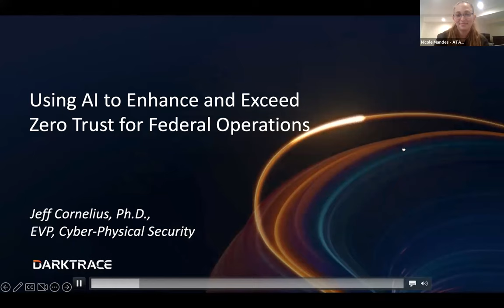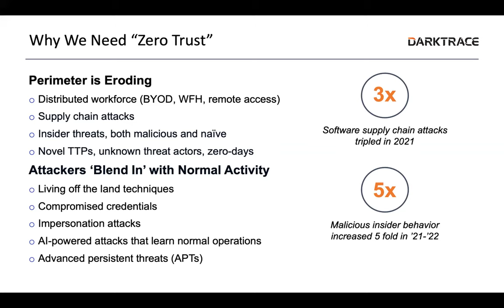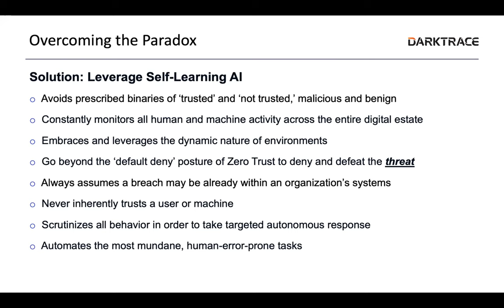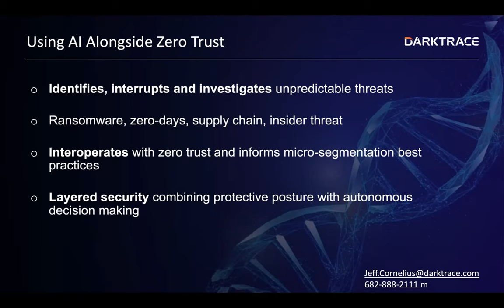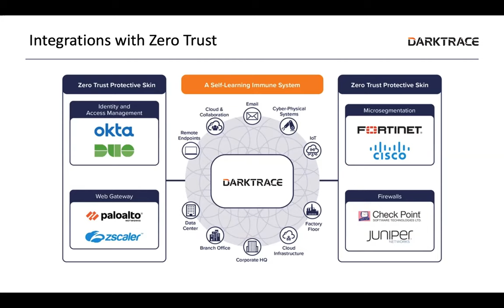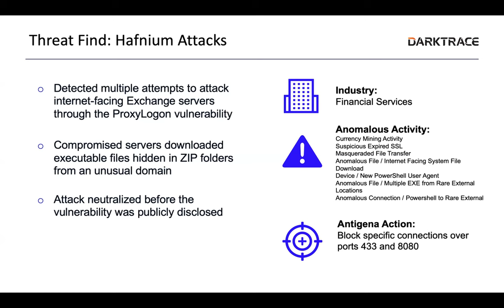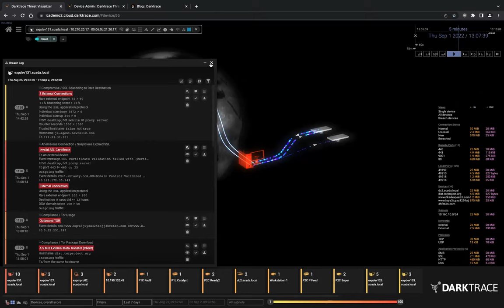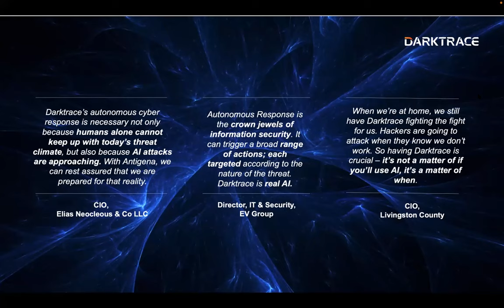Darktrace - Zero Trust Lab Demo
Presented by Jeff Cornelius, EVP
While the security policies implemented as part of a zero trust framework can help prevent predictable attacks, they remain too static to catch the unknown and unpredictable threats that inevitably get through.

By learning normal ‘patterns of life’ from scratch, Darktrace ‘assumes breach’ as well, yet with an adaptive self-learning approach that allows the system to detect, investigate, and respond to unforeseeable cyber-threats that evade zero trust policies, from novel external attacks to insider threats.

Without pre-defining ‘benign’ or ‘malicious’, Darktrace AI learns an evolving sense of ‘self’ bespoke to each organization it safeguards, continually revising its understanding in light of new evidence across cloud, email, endpoints, and the corporate network. This enables the system to spot subtle deviations and novel threats, deliver Autonomous Response actions to interrupt attacks with surgical precision, and investigate and report on the full scope of security incidents.

The zero trust model represents a critical part of any dynamic security strategy today. It is critical that Darktrace can complement, enhance, and natively interoperate
with a zero trust architecture. While this architecture
aims to deliver a pre-programmed measure of secure connectivity, the Darktrace complements zero trust by delivering real-time visibility and adaptive AI defense in the following ways:

AI detections, complete visibility and continuous monitoring
Autonomous Response
Autonomous Investigations